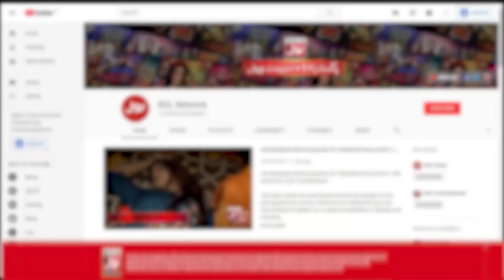Srha Asgr Ki Shadi Mein 8 Saal Kiun Lagay? | Mathira Show | BOL Entertainment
Srha Asgr Ki Shadi Mein 8 Saal Kiun Lagay?